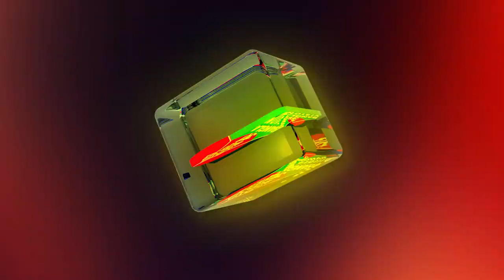BANGLAVISION NEWS TOP TEN | 03 PM | 08_ February_2021